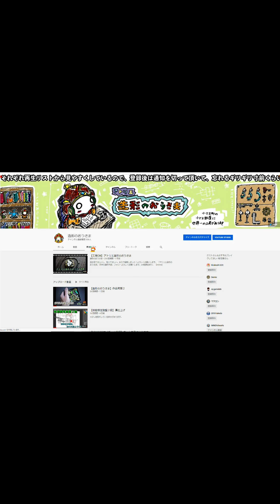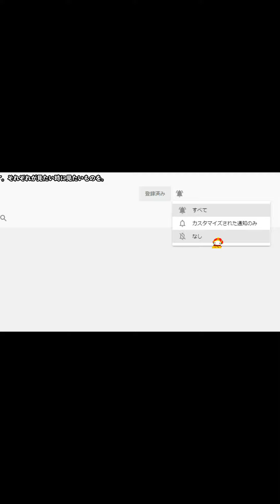【プロ野球バーサス #472】ただ懐かしむ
※書き込んで頂いたコメントが数分後に削除されるエラーが続いています。削除後は管理画面でも確認が出来ません。コメント欄は停止しています。